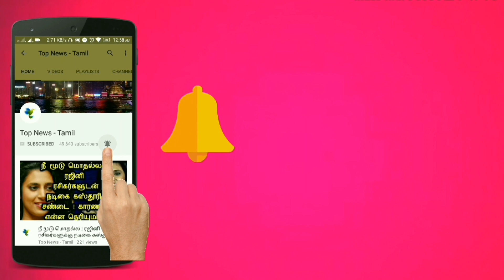CUTE : Soundharya Rajnikanth Wedding Reception Viral Photos | Soundharya Vishagan